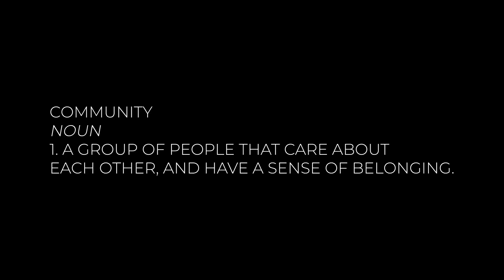Jonathan Tesese presents - 10 Kidston Street Ascot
Welcome to 10 Kidston Street, Ascot, where timeless elegance meets modern comfort in this classic Queenslander home. Situated on a tranquil tree-lined street, this property offers a sense of peace and privacy, thanks to its west-facing aspect and well-planned landscaping that surrounds the serene and peaceful front yard.

Stepping inside, the home reveals its true character and charm. With three bedrooms and two bathrooms, this residence provides ample space for families or those seeking a comfortable abode. Internal stairs connect the levels, making access to the upstairs living area convenient and easily accessible at street level.

The upstairs living area is a true delight, adorned with original cornices, hardwood floors, and double-hung windows that add a touch of heritage charm. Bi-fold doors lead to a wrap-around porch, inviting you to relax and take in the idyllic surroundings. The space is thoughtfully designed, boasting a living room and dining room that exude warmth and sophistication.

The eat-in kitchen and sitting room offer a perfect setting to enjoy meals while overlooking the oasis-inspired pool, creating an ambiance of relaxation and enjoyment. The jalousie windows add a touch of whimsy, perfectly complementing the character of this exquisite home.